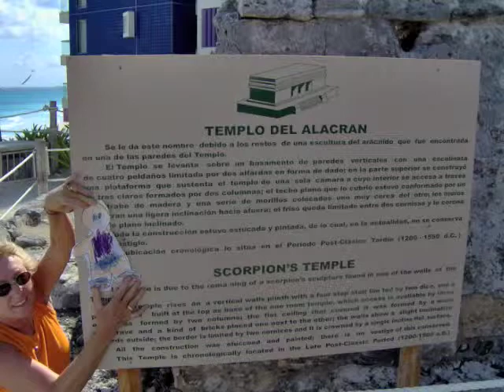Flat Chase 1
flat chase in Mexico